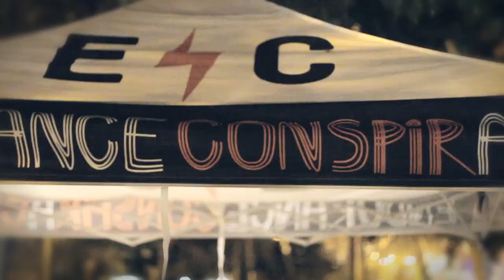An Evening With Paula Fuga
Presented by Endurance Conspiracy, Rudy Project, Powerbar, Deschutes Brewery, Lava 105.3 and the Mauna Lani Bay Hotel & Bungalows

Thanks to Folklore Movie founder and Kona Surf Film Festival founder, Chad Campbell for the video!